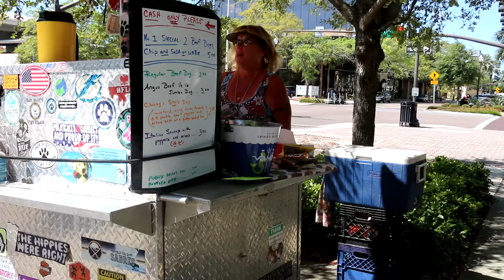Meet your local hot dog vendor | Joyous Dogs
Video filmed and edited by Sophie Ojdanic

Thanks to Joy McGhee for starring in this video!

This video was filmed in accordance with CDC guidelines.